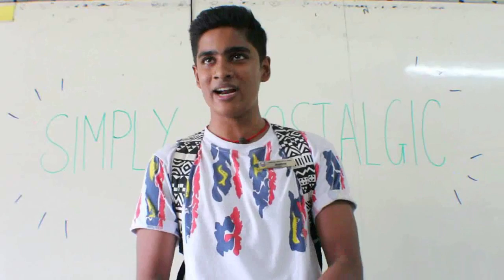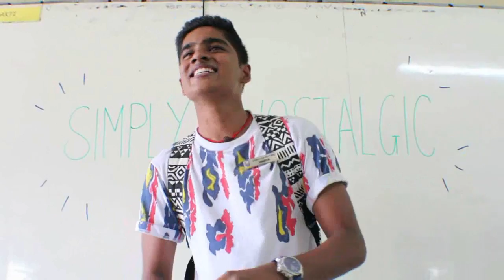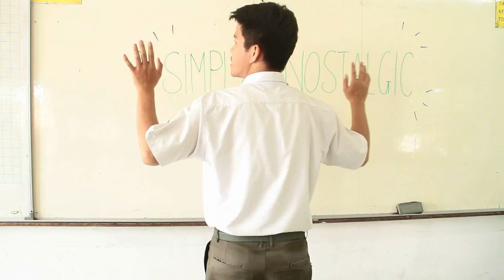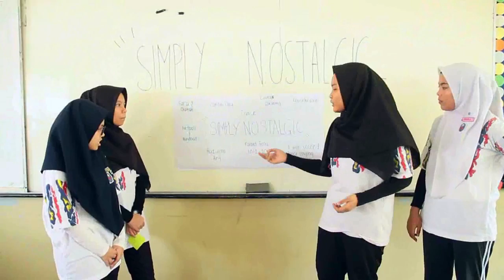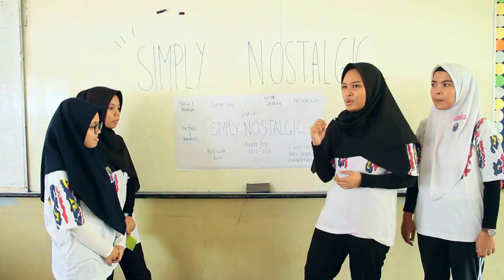#0031 Simply Nostalgic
Team Name: Chicken nuggets
School: SMK Subang Jaya

Life is all about moments ,and school has given a whole lot of it . Whether it brings you laughter or tears ,in the end ,it’ll always become only memories ,but that doesn’t  actually matter does it ? Then what is it ,that does ? Or should we say ,who does ? Join us ,in our project ' simply nostalgic ',as we journey through everyone's favorite memory lane.